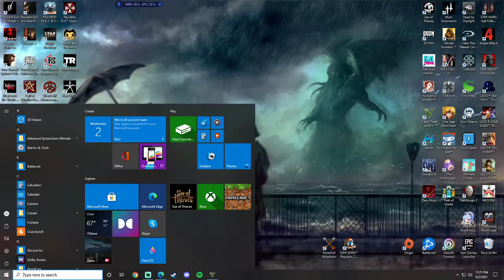GTA Cop Chase w/ Franklin # 1 | Tunnel Clutch (FR)